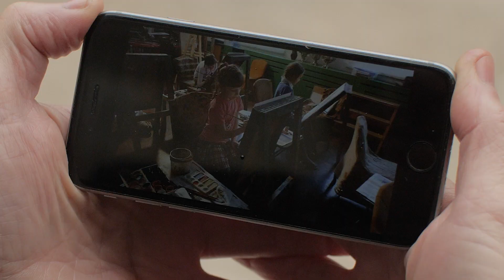Your angels wait for You, for charity foundation LIVE! | Freemotion Group